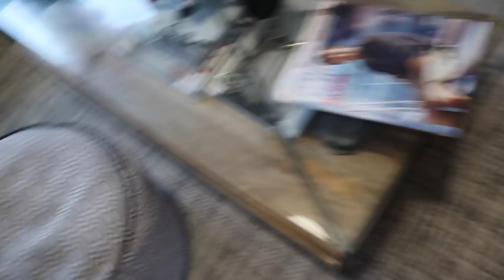STYLE & HOME HAUL | Lily Pebbles Vlog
Today's vlog has a lot packed into it. My new sofa arrives, I show you all the style pieces I've bought recently AND I'm introducing you to an amazing money manager called Cleo. This video contains a paid for advertisement by Cleo.

I'm currently uploading Sundays at 9.30am UK time.

Pre-order my book The F Word here!

Lily Pebbles
Gleam Futures
6th Floor
60 Charlotte Street